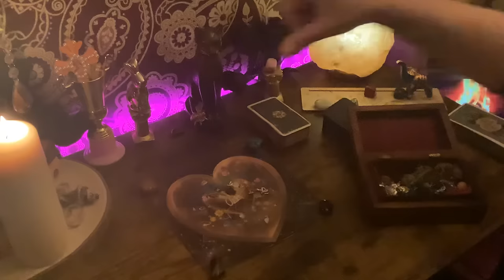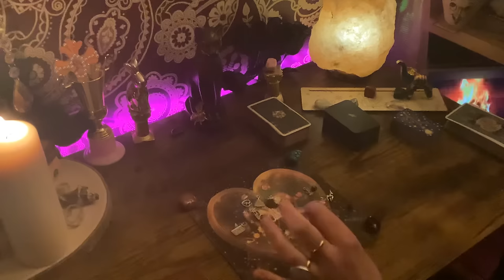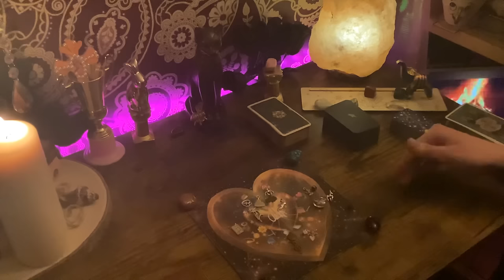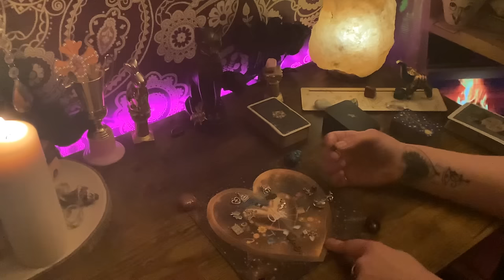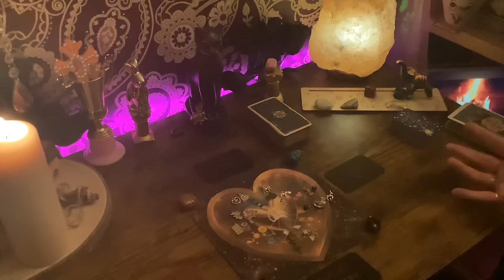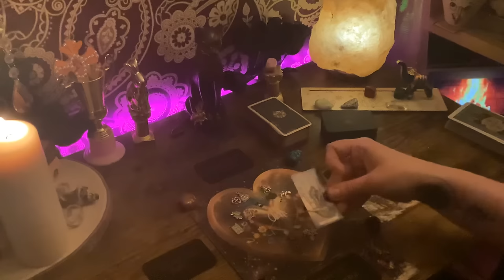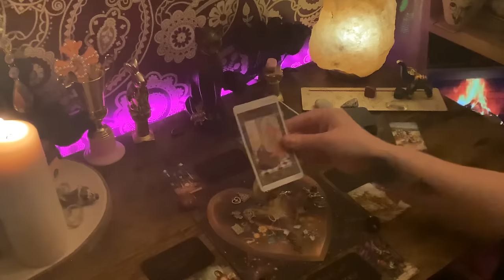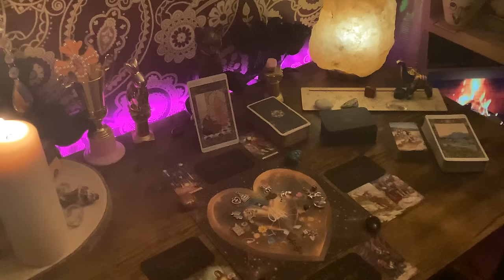SPRING IS BRINGING US THE SWEETEST REBIRTH & A BREATHTAKING NEW APPROACH TO LIFE 🧚🏽‍♀️💖🍑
🖤 My Channel is an Energetic Fortress for the Etheric Spiritual Realm and I have a penchant for promoting the beauty and awareness of the Spiritual Family or Soul Group and a responsibility to promote true Universal Law, Freewill and Sovereignty. The Creation of Reality is what the Sacred Tarot was always supposed to be used for.

Inception

🌟Decks Used🌟

🗺️ I come from a nomadic bloodline and have my roots in Ancient Persia, North Africa (Egypt & Sahara) & Northern India and my Tuareg ancestors are the only tribe of people to ever be able to harmonise and thrive in the Sahara Desert. I am also naturally aligned with Universal Law due to the Pagan mix & Romani Gypsy & Spanish influence in my Bloodline. The Magic is in my blood and in my Multidimensional Spirit 🫧